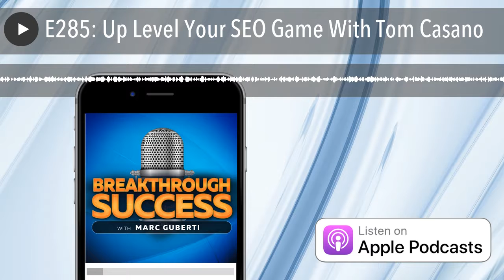E285: Up Level Your SEO Game With Tom Casano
Tom Casano is the founder of the Sure Oak Podcast who helps people grow their businesses with results driven SEO. After several years of experimenting with different SEO strategies and tactics, he discovered that SEO comes down to links, optimization, and content.

Quotes To Remember:

“You can’t force someone link back to you.”

“Outreach is so important for link building.”

“There’s this element of networking, building relationships and being off of your website that is so valuable.”

“Google algorithm has over 200 ranking factors but really we want to focus on 3-4 of them.”

“We want to plan the content or plant the pages based on what the people are searching for.”

“The only way to win and succeed is to be even more competitive and put more focus and energy into it.”

What You’ll Learn:

How to Naturally Get Backlinks for SEO
Top Three Ways for Getting Organic Backlinks
“The Scholarship”Link Building Strategy
Tips on Promoting and Optimizing Content

Key Links From The Show:

Tom’s Site

Sure Oak

Ahrefs

SEMrush

Moz

Help a Reporter Out

Brian Dean’s Site

Rand Fishkin’s Site

Podcast Domination by Marc Guberti

The E-Myth Revisited by Michael E. Gerber

Traction: Get A Grip On Your Business by Gino Wickman